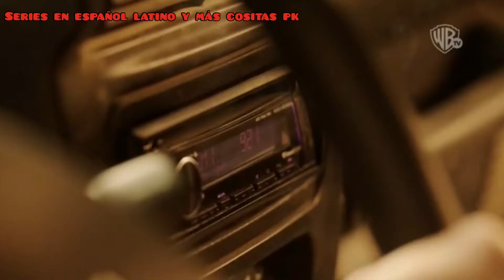promos de waner Chanel 2021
algunos promos de waner chanel la verdad no se en cuando salieron estas promos lo que si se es que salieron más o menos después de mitad de año.